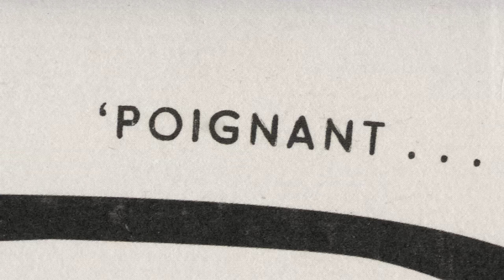An Interview with Derek Owusu | Granta's Best of Young British Novelists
Derek Owusu is a writer and poet. He is the editor of SAFE: On Black British Men Reclaiming Space, and the author of That Reminds Me – which was awarded the 2020 Desmond Elliot Prize – and Losing the Plot. Associative, experimental and deeply poetic, Owusu’s writing has a delicate edge, lending a lyrical veneer to his poignant fictionalisations of British Ghanaian culture.

This content series for Granta’s Best of Young British Novelists is supported by British Council Arts.